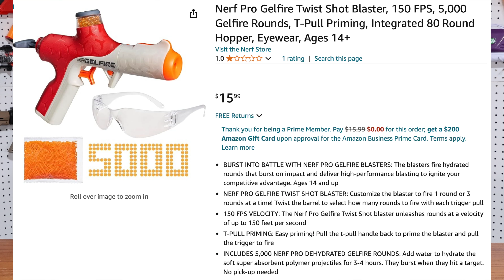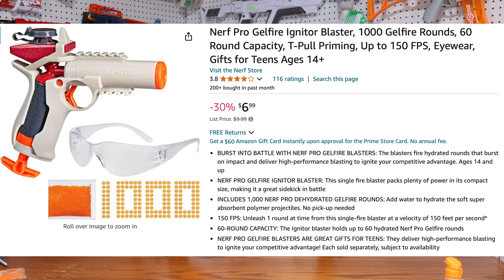Nerf Gel Fire Twist Shot Unboxing & Review | Oakley Entertainment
Tune in for today's video where we go over the Brand New Nerf Gel fire Twist Shot Gel Blaster!

My Setup ⚙️:
Camera Tripod📸
Black Backdrop🏞️
Black Backdrop Stand🏞️
Pegboard Kit📦
Head Cam🤯
Head Cam Mount🤯
Head Cam Mount Screws🤯
⚠️Always Wear Eye Protection When Using a Gel Blaster🥽⚠️